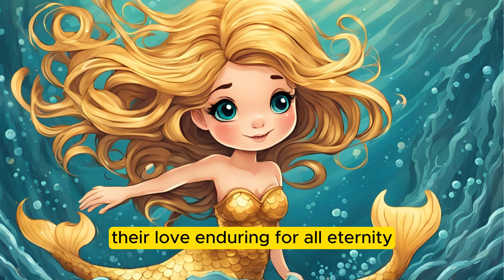The Princess and the Fisherman | The Little Princess Tales